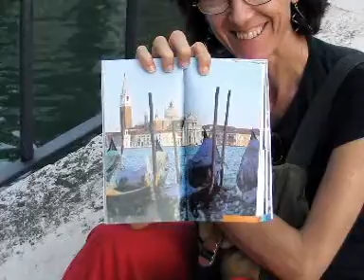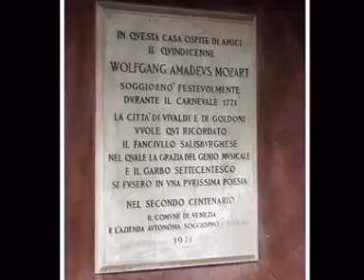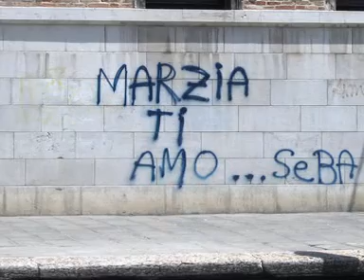Venecia TOI 2007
Viaje de Marga y Toi en 2007 por sus bodas de Plata